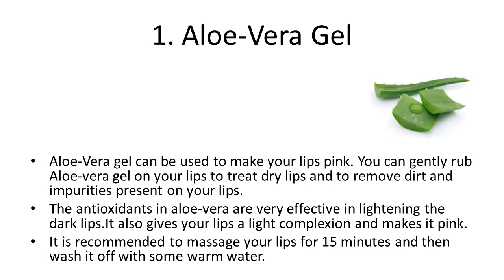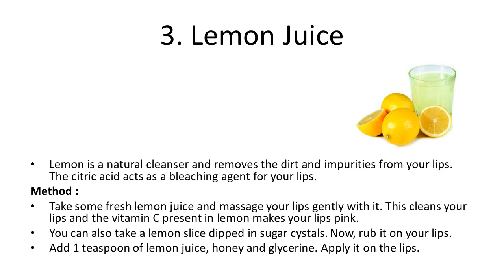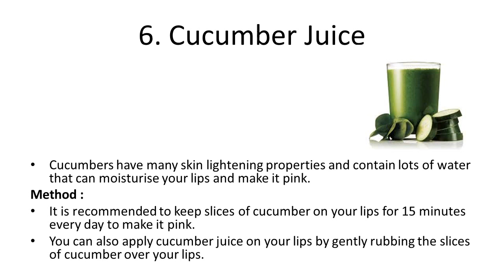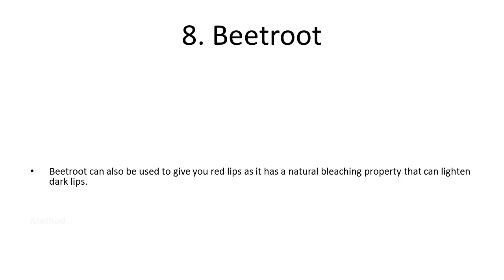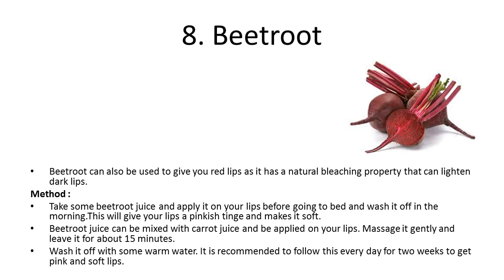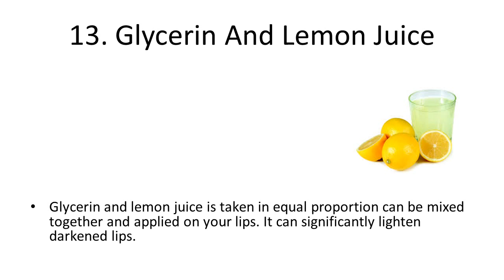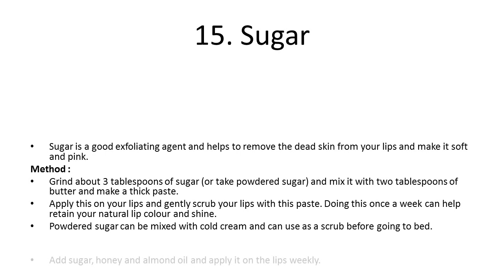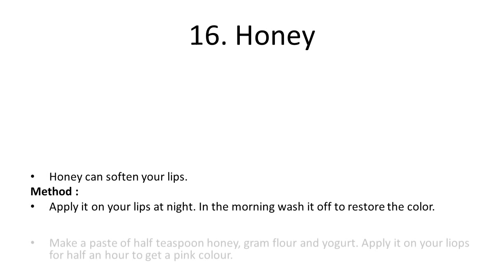How To Get Pink Lips Naturally At Home | Home Remedies | Health Tips